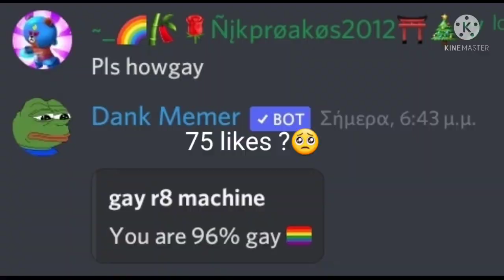Παίζω με μια ξαδέρφη μου | Brawl stars Greek